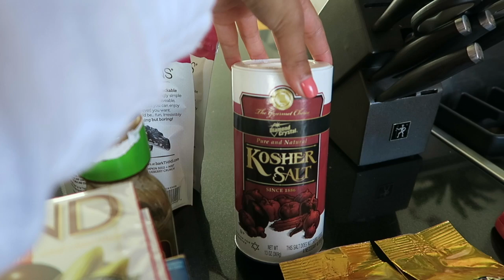My Last Vlog for a While! Palm Springs, July 4th & Date Night!!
This will be my last vlog for a while.  I plan on investing more time into the educational portion of youtube and blogging.  I will only vlog things that I really want to share.  If you miss these vlogs, please follow me on the blog Instagram (naomiboyer) and Snapchat (boyernaomi) to see what I'm up to.  For now, I appreciate you all for watching these vlogs.  The fashion/style videos will stay.  Here is a video of last weeken in Palm Springs, celebrating the fourth of July, going to the gym, working out and date night! ENJOY!

What I Wore:

Red Dress
Button Down
Mother Jeans
Knot Sandals
Stuart Weitzman Heels
White Bikini
Star Top
Lace Cami